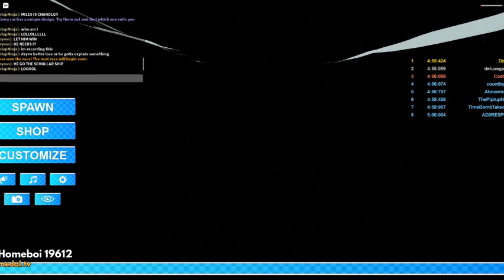backstretch battles funny moments